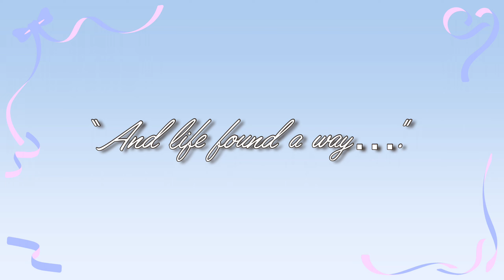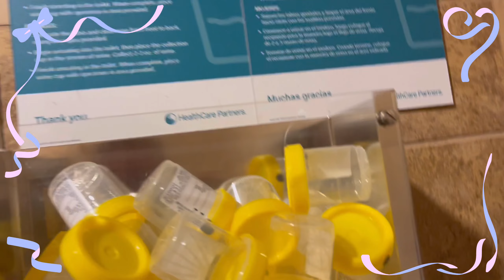Special Pregnancy Announcement | 2021 | MizMaryTV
Hi love,
Like what you see give this video thumbs up 👍🏼 and click that bell 🔔 for notification.